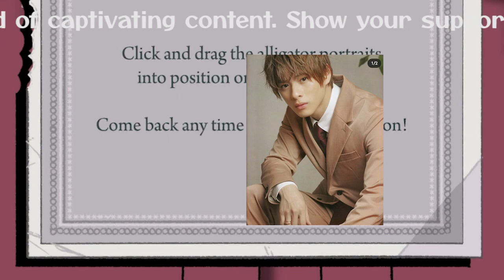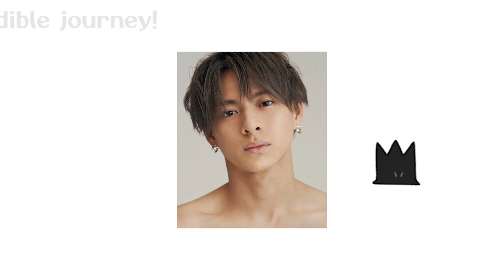【平野紫耀】平野紫耀の衝撃告白！小麦粉アレルギーが明らかに―三宅健が明かすTOBEファミリー食事会の舞台裏